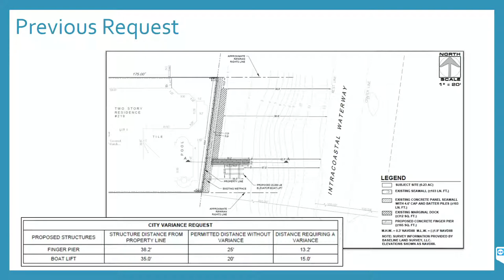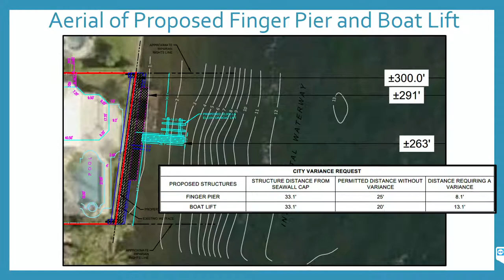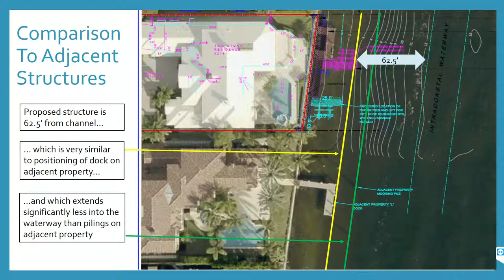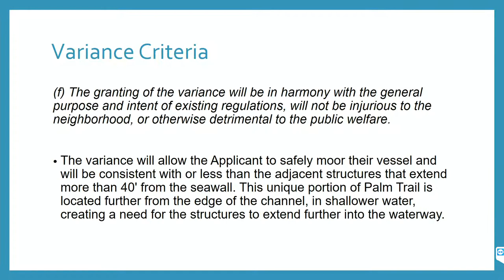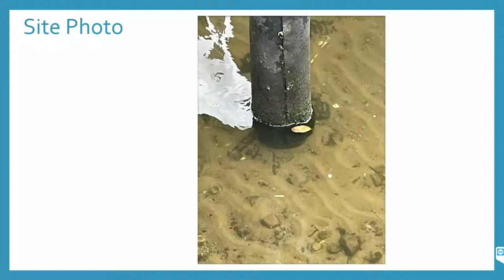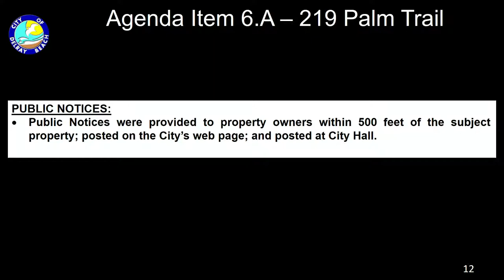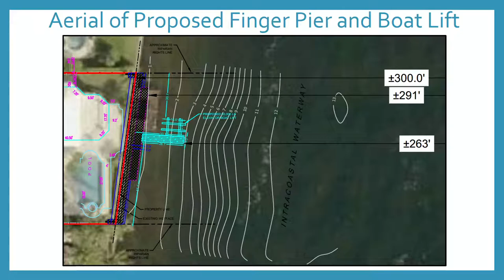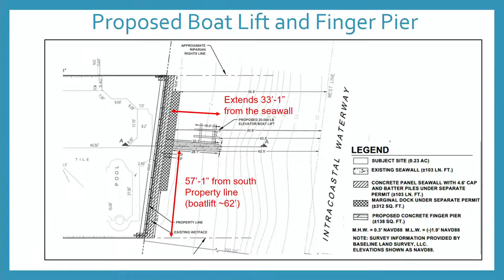BOA Meeting 05-05-2022 5:00 PM